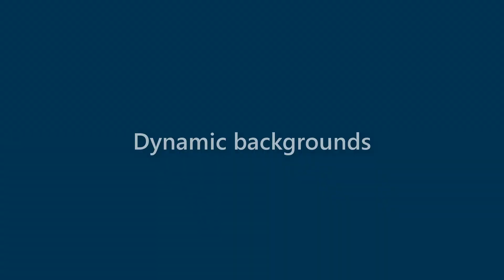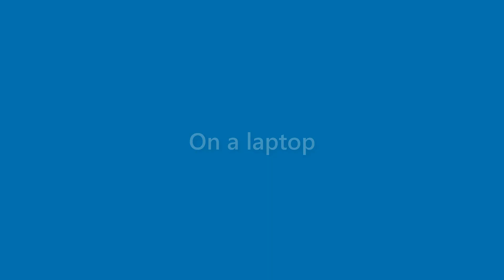Marianne Carver - appearance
Name Look - Marianne Carver - appearance. In this video we present "Marianne Carver" name look and feel in various scenarios.
This video will cover:
How does "Marianne Carver" look as a personal letterhead?
How does "Marianne Carver" look on a business card?
How does "Marianne Carver" look on a computer/laptop screen?
How does "Marianne Carver" look with different background colors?
How does "Marianne Carver" look with various fonts?